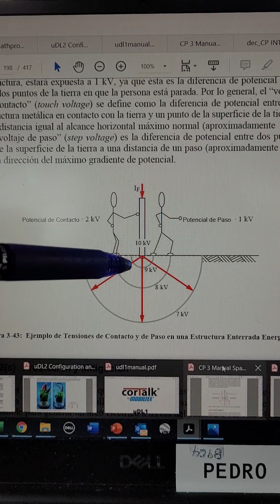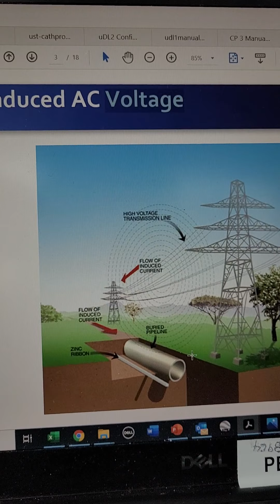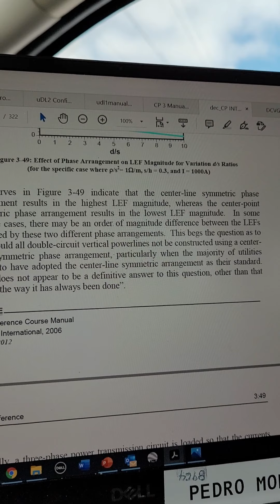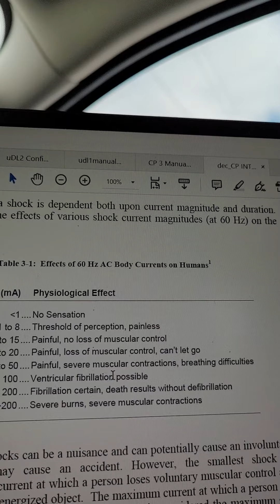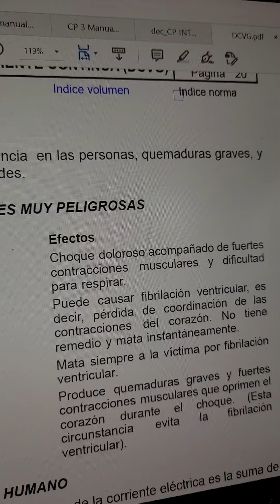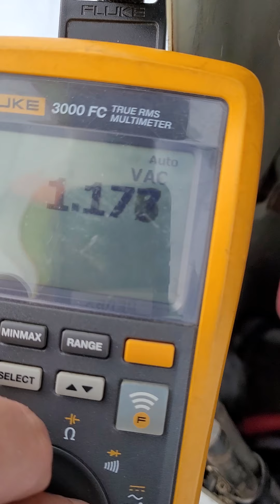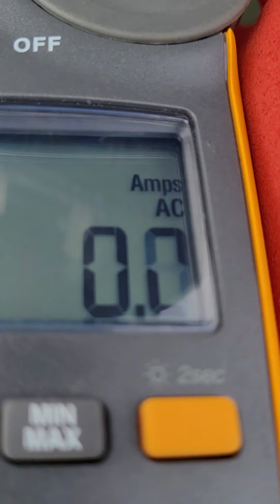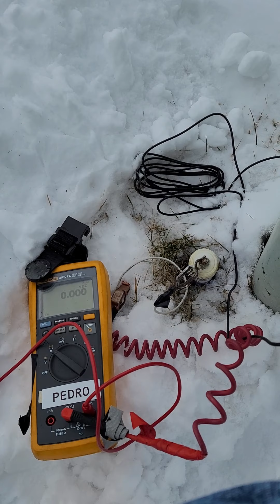¡MUERTE INSTANTANEA! por Choque Eléctrico en Protección Catódica.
INSTANT DEATH! by Electric Shock in Cathodic Protection.